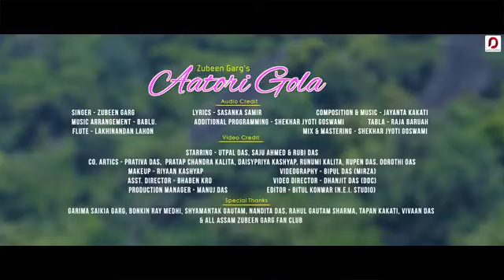atori gola tumi anoly Zubeen gang heard assamis video song